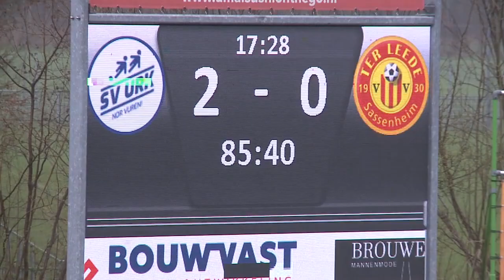(2023-04-01) Urk-Ter Leede 3-0 (0-0)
Verslag van de kompetitiewedstrijd in de Derde Divisie tussen Urk en Ter Leede, gespeeld op zaterdag 1 april 2023. Uitslag 3-0.